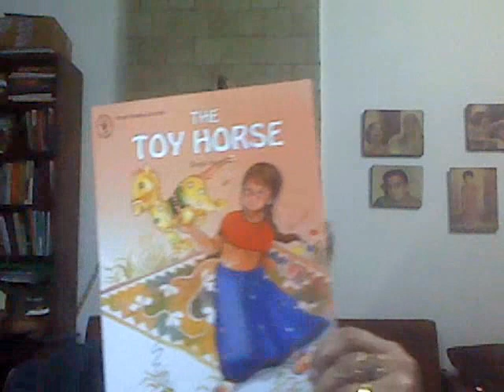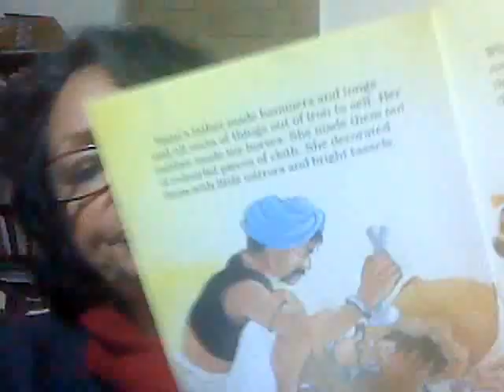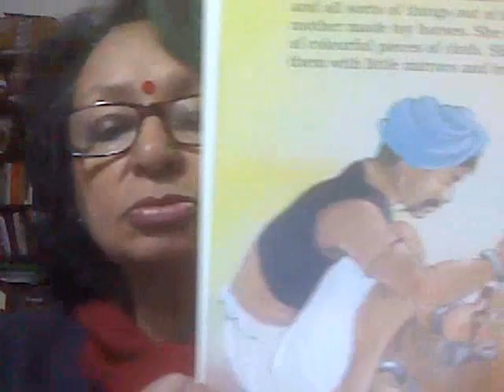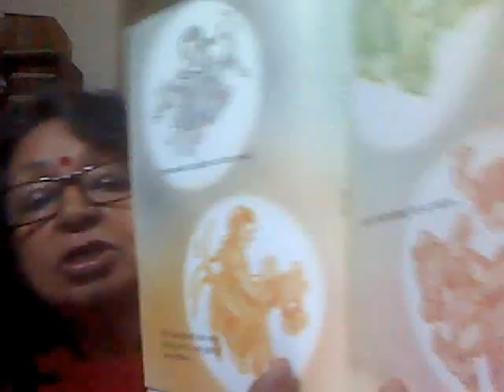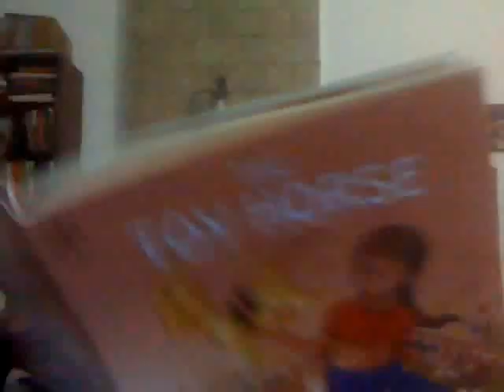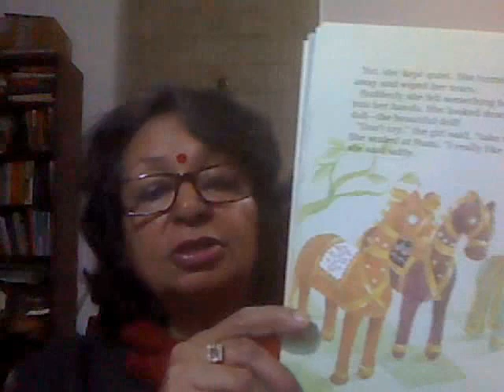The Toy Horse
Deepa Agarwal, children's literature, picture book, Children's Book Trust, banjara girl, toy horse